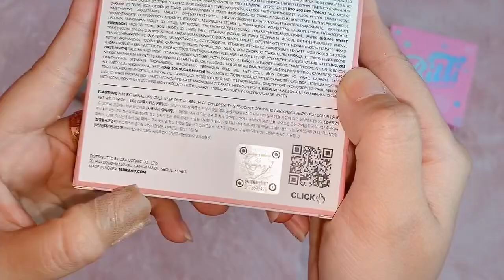SIXTEEN BRAND 16 MY MAGAZINE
16 Brand My Magazine palette Vol.2 Peach Coral Mood. One Step Styling Face&Eye Color-Manual MoodEditor 🤩🤩 i’m in love with it. it’s just so cute. I bought it since 23. February, 2020